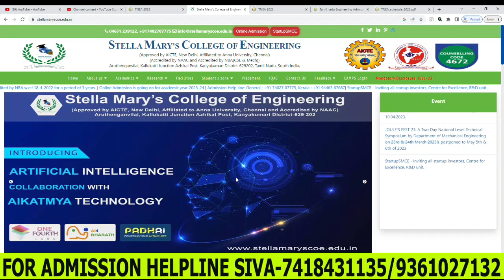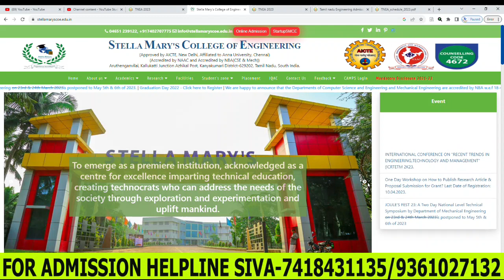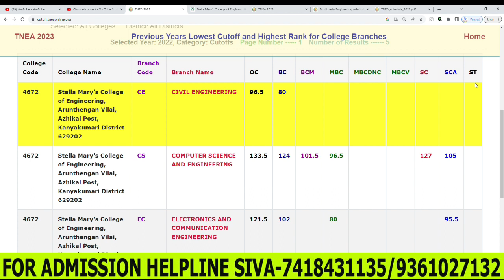Stella Mary's College Of Engineering Kanyakumari 2022 Cutoff Details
Google Form